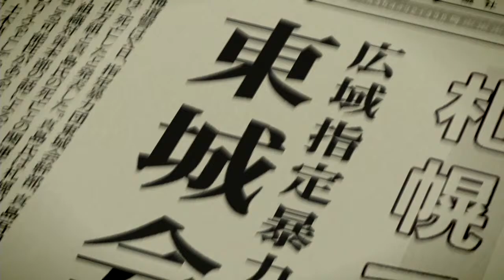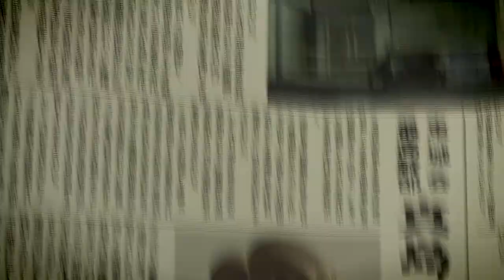#7【龍が如く5】【夢、叶えし者】【刑務所の中で妄想？】【厄介なやつ登場】【冴島大河篇】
【概要】
『龍が如く5 夢、叶えし者』（りゅうがごとくファイブ ゆめかなえしもの、英題：Yakuza 5）は、セガより2012年12月6日に発売されたPlayStation 3用ゲームソフト。

キャッチコピーは「その生き様に 男たちの血が騒ぐ」。

2019年6月20日にPlayStation 4にHDリマスター版が発売された[6]。また、2021年1月28日にはXbox One、PCに『Yakuza 5 Remastered』という海外タイトルのまま国内配信され、『龍が如く3』～『5』のHDリマスター版をセットにした『The Yakuza Remastered Collection』と同時発売になった[7]。

概要
2011年8月31日に行われた「龍が如くスタジオ」発足記者発表会において、名越稔洋から発表されたシリーズナンバリングタイトルの最新作で、『龍が如く4 伝説を継ぐもの』の正統続編。ゲーム設計を一から作り直して制作されている。

10月27日に公式サイトにて本作の希望登場都市（札幌、名古屋、大阪、福岡の4都市）アンケート[8]を実施していたが、最終的にこの4都市に東京（神室町）を加えた5都市が登場する形になった。

今作も前作同様に複数の主人公が登場し、桐生一馬、秋山駿、冴島大河、そして新たに登場した品田辰雄と、これまでのシリーズを通して登場していた澤村遥の5人で構成されている。遥は初めて主人公として登場するが、バトルはダンスでの戦いになるなど、他の主人公たちとは異なった遊び方になっている[注 1]。また前作同様にストーリーごとに主人公が決まっており、ストーリーが終了した主人公は操作できなくなるが、終盤には自由に切り替えることができる（遥以外の4人）。

メインゲストとして、俳優の哀川翔[注 2]、大東駿介、片瀬那奈、吹越満、奥田瑛二が出演する。その他のゲストとしては料理人の川越達也や手相芸人として知られる島田秀平、すしざんまい社長の木村清や串かつだるま社長の上山勝也などが出演している。また、「ミス龍が如く5」として全国5都市を代表する女性5人がオーディションで選ばれ、CM出演や各都市でPRを行うとともにゲーム内にも登場する[注 3][9][10]。

予約特典として、「龍うた 龍が如く5 THE BEST SONGS SELECTION」が全国5大都市マップとともに付属される。

龍が如くシリーズ恒例のエクストラコンテンツと過去作のクリアデータ引継ぎによる特典は今作にも存在する。なお、クリア後に「プレミアムアドベンチャー」と「プレミアムニューゲーム」が遊べる点は従来と同じであるが、本作はプレミアムアドベンチャーでやり込んだデータをプレミアムニューゲームに引き継ぐことは不可となっている。
概要
『龍が如く3』の続編。今作は従来の主人公である桐生一馬の他に、秋山駿、冴島大河、谷村正義の3人を加えた計4人の主人公が登場する。主人公ごとに戦闘のスタイルやサブストーリー、一部遊び要素の種類が異なり、それぞれの遊び方が楽しめるのが特徴である。主人公は選択制ではなく、ストーリーの進行に合わせて順番にプレイしていく事となる。シナリオが終了した主人公は操作できなくなるが、終盤やクリア後には自由に切り替えてプレイできる。

メインゲストとして、俳優の成宮寛貴、小沢真珠、沢村一樹、桐谷健太、遠藤憲一[注 1]、北大路欣也が出演する。今作からメインとなるゲストは前作までの声のみの出演ではなく、ゲストの顔をフェイスキャプチャーでモデリングしたキャラクターを登場させる「顔出し出演」形式となり、以降の作品にも継承されている[注 2]。その他のゲストとしては、セラピスト役としてタレントの矢口真里や格闘家として落合福嗣が出演している。また、キャバクラ嬢オーディションを実施し、オーディションに合格した7名をモデルにしたキャバクラ嬢が作中に登場する。

基本的な要素は前作『3』を継承しているが、従来同様、多数の企業とタイアップを行っており、プレイスポットも増加している。前々作の蒼天掘、前作の琉球街のような別の街は存在せず、お馴染みの神室町および一部沖縄が舞台となる。スケールは縮小したものの、本作では屋上や地下、亜細亜街などの新たなエリアも移動可能であり、神室町自体の行動範囲は広がっている。

アドベンチャー面では、食事で体力が全快するまで複数注文できるようになっていたり飲食したものにチェックマークが付くようになったり、移動ではL1を押しながら移動すると歩き状態になるなど前作に比べて遊びやすくなっている。また、チェイスバトルでは、ヒートアクションやQTE、急角度で曲がる「クイックステップ」が追加されたり、落ちている物を相手に投げられるようになったりと遊びの幅が広がっている。ミニゲームは、「温泉卓球」や「パチンコ」、前作のボクセリオスの続編となる「ボクセリオス2」が新ゲームとして登場する。

前作『3』と『龍が如く 見参!』の各クリアデータがあると特典が手に入るシステムやエクストラコンテンツの配信もある。

2020年病気が発覚⇒その後小康状態⇒休養療養を行うも2022大幅悪化

ＣＰＵ⇒corei7-3630QM（古っ！）
メモリ⇒8ＧＢ
画質　⇒1280*720
AI　　⇒AG03
MIC　⇒SM58